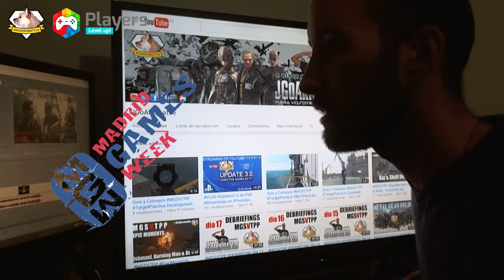MadridGamesWeek - the Players are coming + detalle con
1 de Octubre, empieza la Madrid Games Week 2015!
un lugar donde lo pasas tremendo!

finde rodeado de videojuegos, novedades, actividades y sobretodo muchos jugadores!

recuerdas como se decía jugadores
cuando los juegos no se traducían?
PLAYERS!

pues atento a PLAYERS xq van a dar q hablar!

además, traemos un detallito para @RoussGame y @XeRouS

LINKS JGO!

IT'S FREE!!!